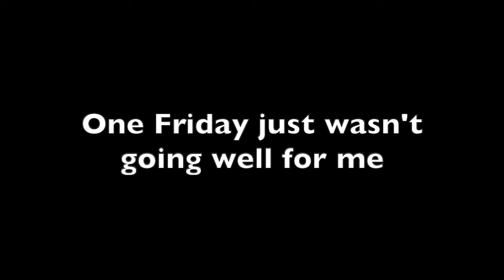Such a close run in Fall Guys!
we also lay down some bass talk
Shoutout to Commander Meouch:

Streamed: 3/16/2021